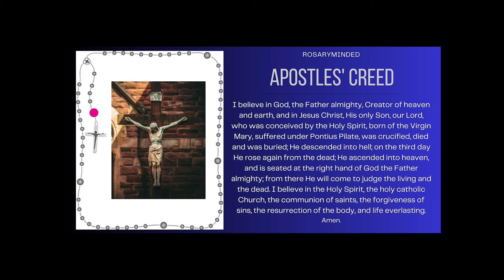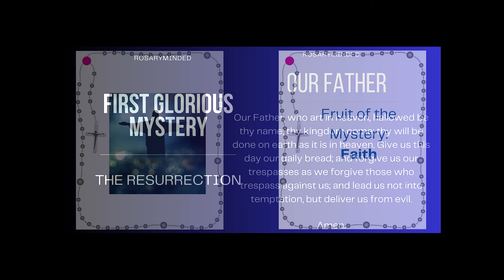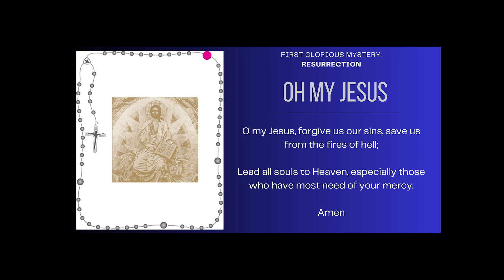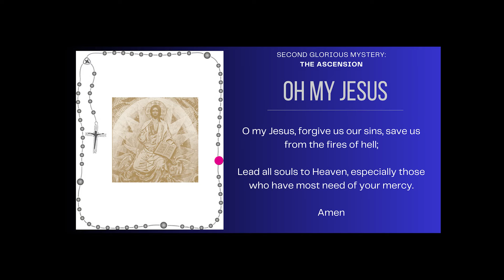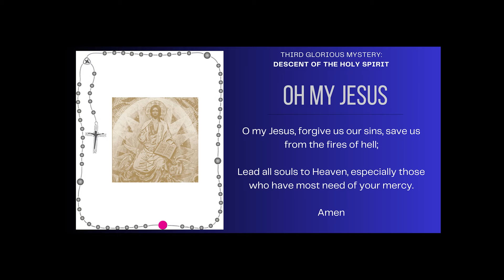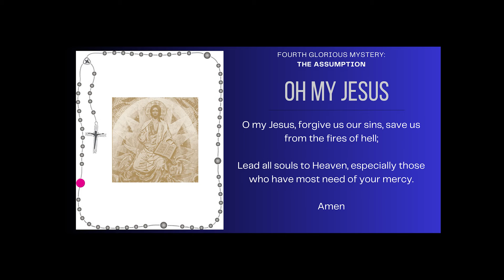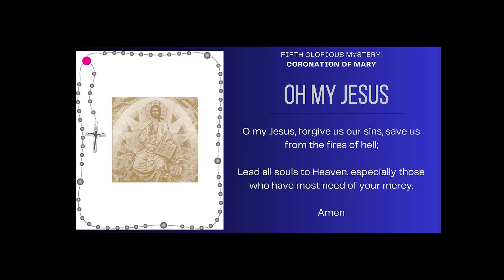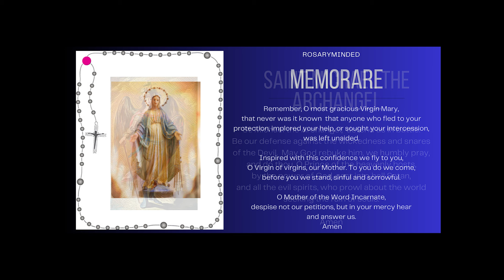Divine Mercy Sunday Rosary -- GLORIOUS Mysteries -- Follow Along 💙 Virtual Rosary Mysteries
Holy Rosary for Divine Mercy Sunday (April 7) -- follow along Glorious Mysteries from RosaryMinded, featuring gentle guitar music backdrop.